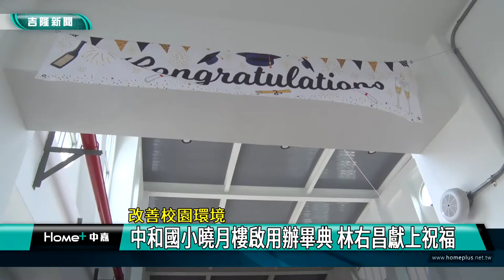教育 基隆|中和國小 新校舍|室內 活動中心|畢業典禮 防疫| 無人機 表演|新校地 遷校|2022 中嘉新聞|改善校園環境 中和國小曉月樓啟用辦畢典 林右昌獻上祝福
中和國小曉月樓增建室內活動中心 啟用首日辦畢業典禮

（中嘉吉隆新聞記者張啓騰/基隆報導）歷時近三年，基隆市中和國小新校舍曉月樓落成啟用，校方利用位於頂樓的活動中心舉辦畢業典禮，基隆市長林右昌特別前往獻上祝福，林右昌也透露因應都市發展進程，基隆市政府與校方正在擘劃新校地，希望未來校園空間能更加寬敞。